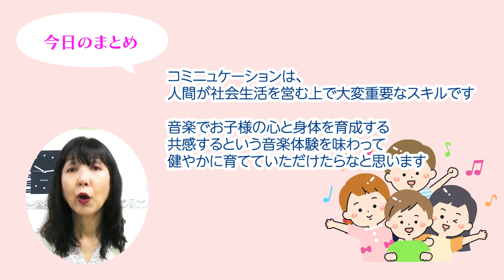【音楽で子育て】ゆみ先生のピアノレッスン その９/コミュニケーション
０歳からのオンラインこども音楽教育家の滝沢ゆみです。

お子さまの音楽の環境は、親が与えてあげない限り携わる機会に恵まれません。
３０年間で1,000組の親子のピアノレッスン指導から、音楽で子育てをすることでお子さまに身に付くものを解説していきます。

３人の子どもを育てた経験からお子さまの輝かしい未来と、幸せを願う気持ちに沿って、あなたの子育てのお役に立てたら嬉しい限りです。

お子さまが、将来自立して生きていくために、小さい時から身につけたいスキルの一つの「コミュニケーション能力」について語っています。

お子さんの未来の可能性を広げるお手伝いが出来たらな・・・と願っています。

２歳からのおうち動画ピアノレッスン教材「ポンポン♪ぴあの」

０歳からの音楽教育「るるこどもスタジオ」